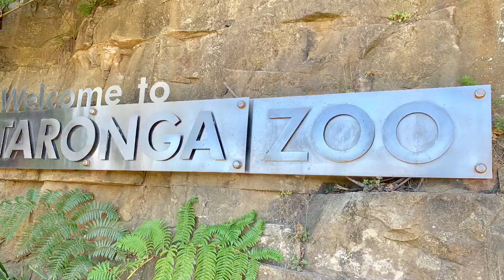Taronga Zoo(Sydney Australia)